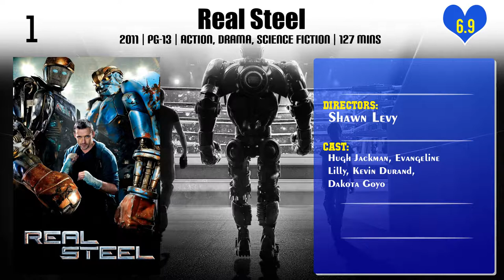Shawn Levy | Top Movies by Shawn Levy| Movies Directed by Shawn Levy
Best Movies of Shawn Levy

Find the list of top and best movies directed by Shawn Levy
1.Free Guy
2.Just in Time
3.Just Married
4.The Pink Panther
5.Big Fat Liar
6.Jett Jackson: The Movie
7.Night at the Museum: Battle of the Smithsonian
8.Date Night
9.The Internship
10.Night at the Museum: Secret of the Tomb
11.Cheaper by the Dozen
12.Night at the Museum
13.This Is Where I Leave You
14.Real Steel

Please Comment down your favorite movie of Shawn Levy